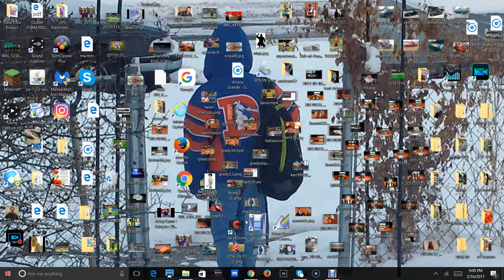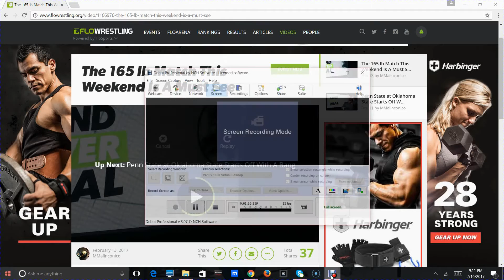OSU vs Penn State NCAA Wrestling Dual Championship 2017 Preview 165 Rogers vs Joseph